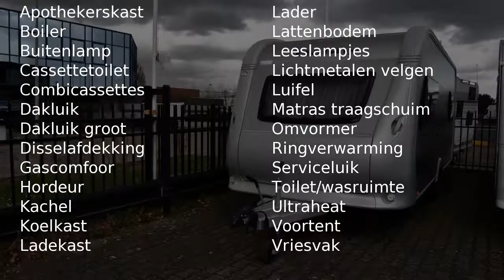Hobby Veneto 495 UL